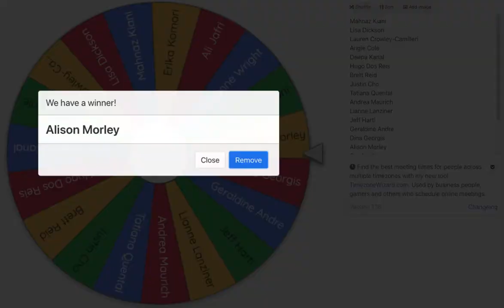311 Canada Day Giveaway - Winner for Prize #2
Thank you to those who entered in our draw to help support local businesses this Canada Day.

The 2nd prize winner is... Alison Morley, Congratulations!!

Someone from our team will be in contact with you to claim your prize.